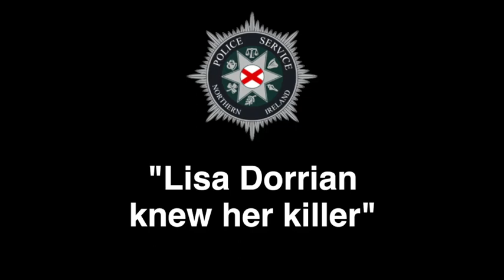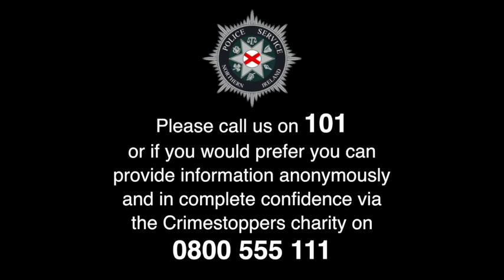"Lisa Dorrian knew her killer"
Police believe that Bangor woman Lisa Dorrian knew her killer and made a fresh appeal today on BBC’s Crimewatch programme for information about her murder 13 years ago.